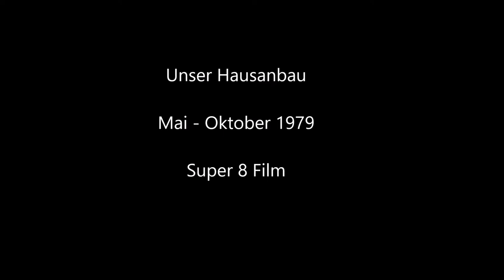Unser Hausanbau - Mai bis Oktober 1979 - Super 8 Film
Um unsere Wohnfläche auf 230 qm zu vergrößern, wurde ein Anbau ans Haus gesetzt. Im Film sieht man meine beiden Onkel, Opa und Papa, sowie ein Freund der Familie. Der Altbau ist bereits 1950 errichtet worden, nachdem unser voriges Haus an Heiligabend 1944 bei einem Luftangriff zerstört wurde. 2018 wurde das Gebäude auf mich und meine Frau überschrieben.